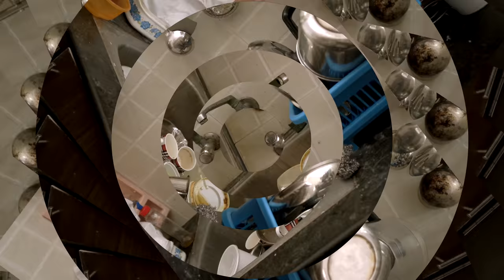Crime Partner | Kadhala Kadhala | Ep - 07 | Web Series | Anjali Prabhakaran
This is a New Love Web Series From Crime Partner... Hope You All Enjoy It...

Story Script and Direction : Prabhakaran & Anjali
Produced by : AP Entertainment (Anjali and Prabhakaran)